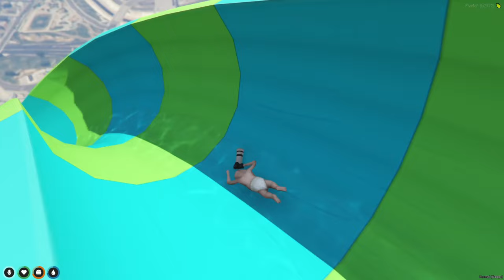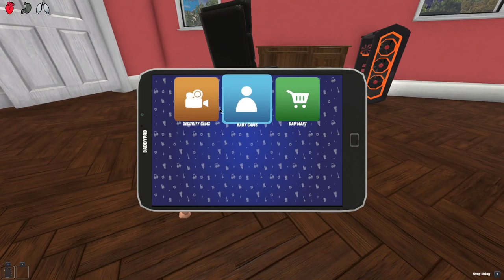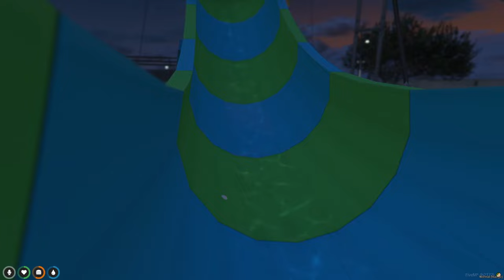BABY AND DADDY SWITCH BODIES 100 TIMES! (Who's Your Daddy?)